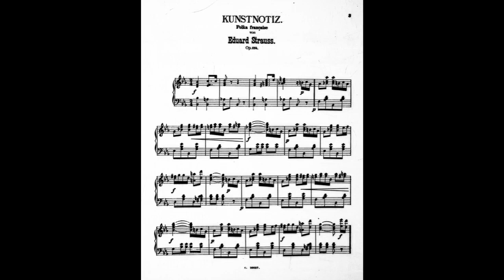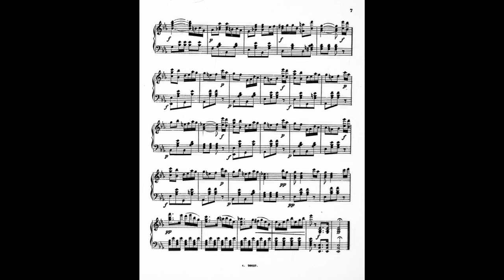Eduard Strauss: Kunstnotiz (Art Note, 芸術の短信) Polka française in E flat major Op. 234 (1885)